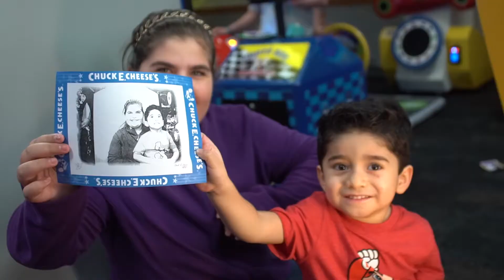Evan's Birthday Party - Sony A6300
Evan Birthday party at Chuck E Cheese